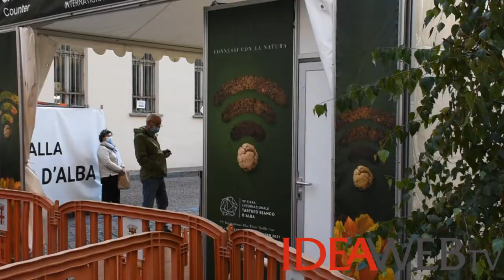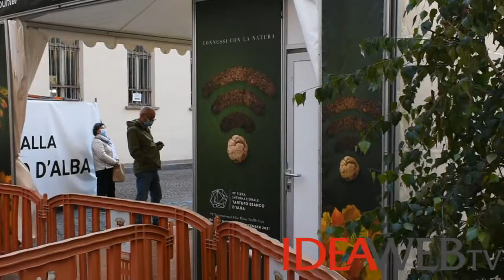Fiera Internazionale del Tartufo Bianco d'Alba - I giudici del Tartufo Bianco d'Alba.